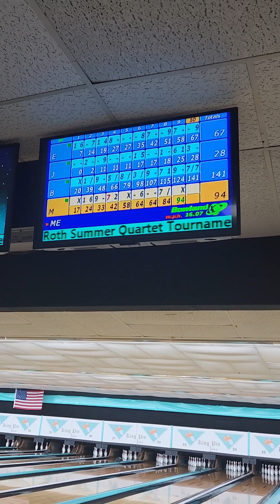bowling with cousin Jordy 💕